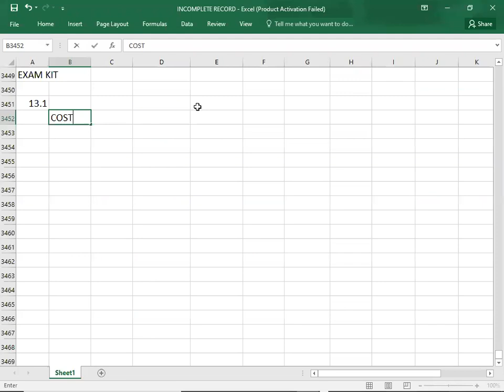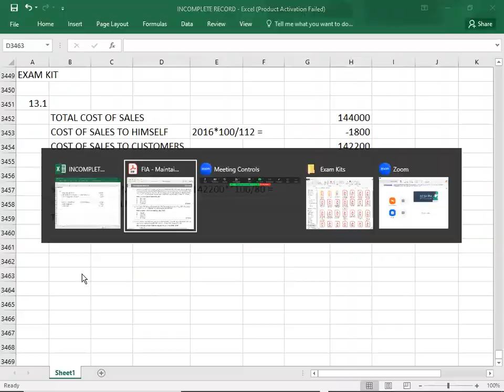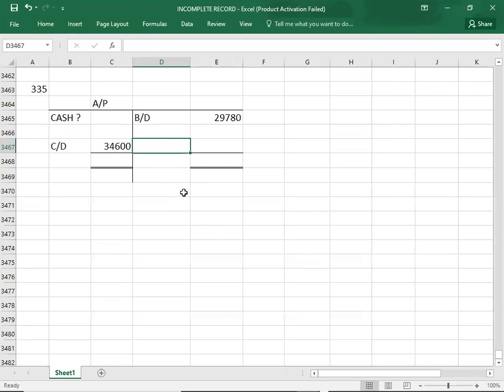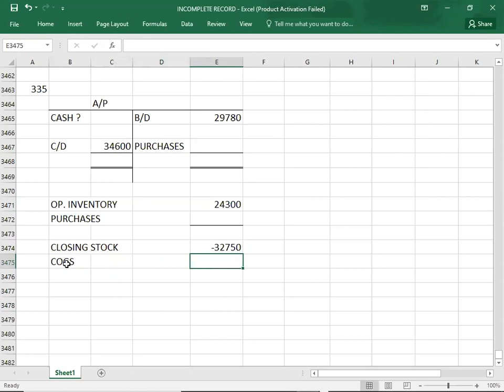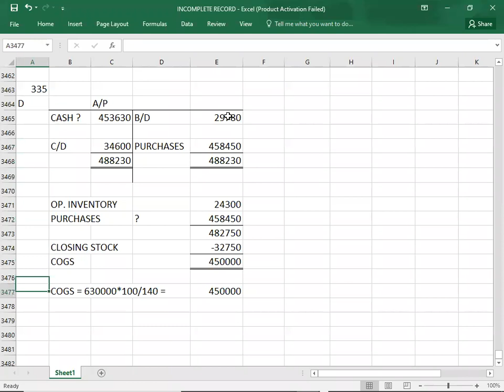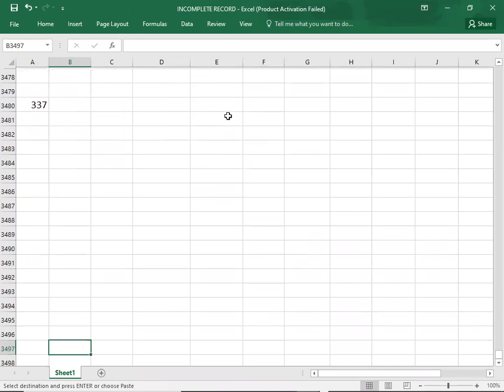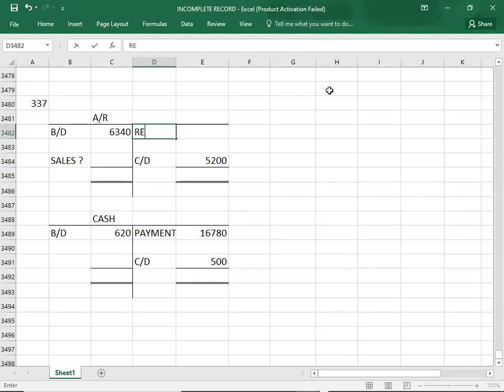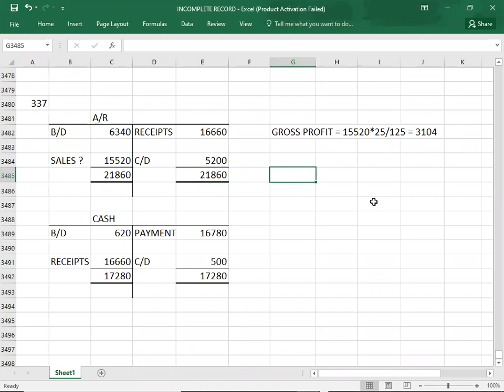INCOMPLETE RECORDS 03